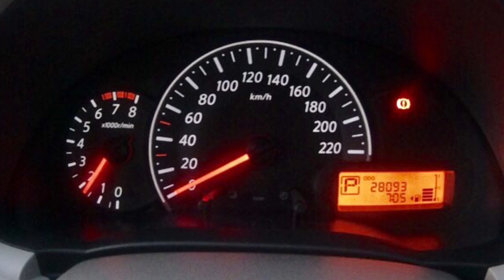Nissan Micra 1.2 Otomatik Test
Can'lı testin bu sefer konuğu nissan micra idi. Micra sevimli yapısı, ve geniş iç hacmi ile dikkatleri üzerine topluyor.